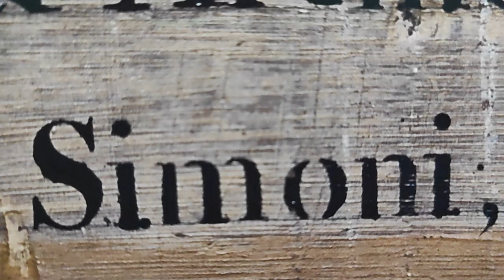MAC VAL - Musée d'Art Contemporain du Val-de-Marne /Museum of Contemporary Art of Val-de-Marne #75 🎭